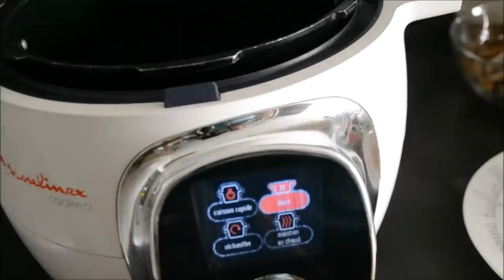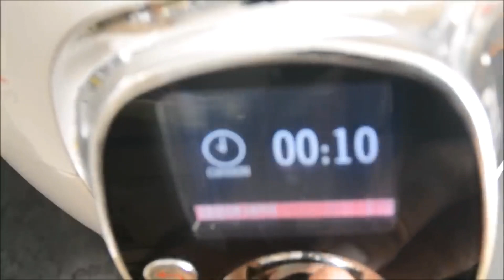Poulet au yaourt recette cookeo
Poulet yaourt recette cookeo
290 CALORIES 6 PP 3 SP (programme liberté)

400 g d’aiguillettes de poulet

 4 gousses d’ail

Quelques brins de persil

2 yaourts natures

400 g de champignons de Paris

200 ml d’eau

 1 cube de bouillon de bœuf

3 cuillères à soupe d’huile d’olive